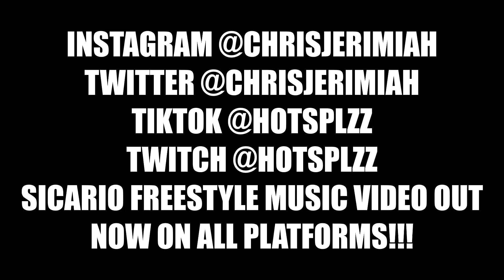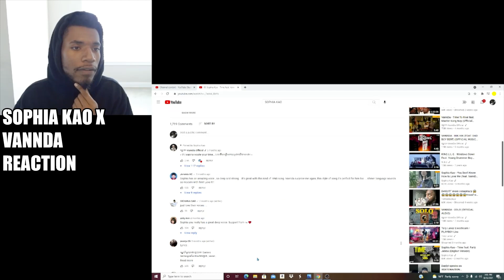Sophia Kao Time feat VannDa - FIRST REACTION - BEEYOUTOFULL